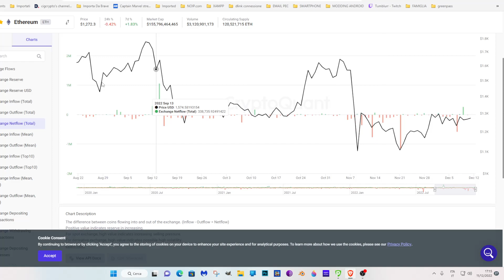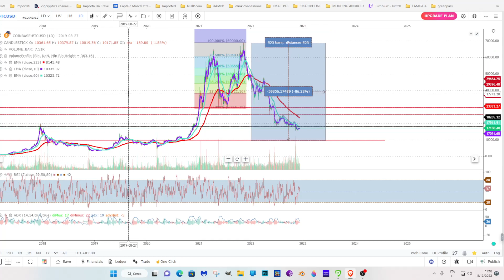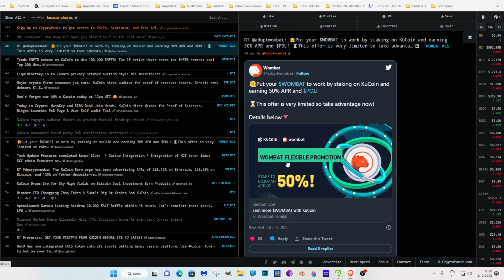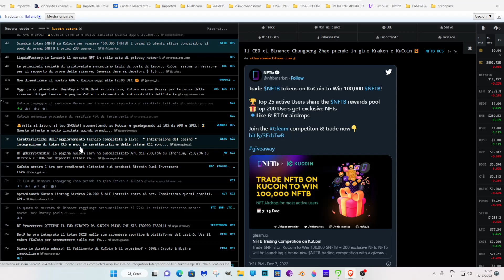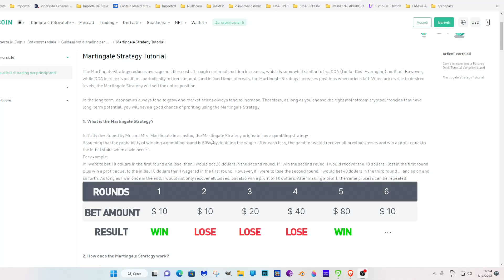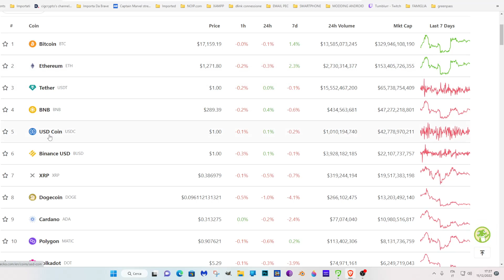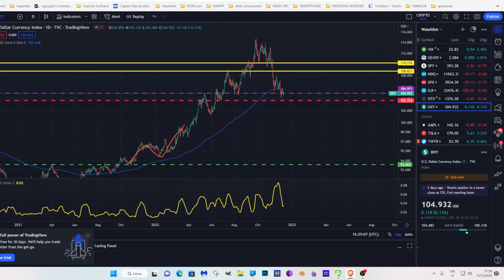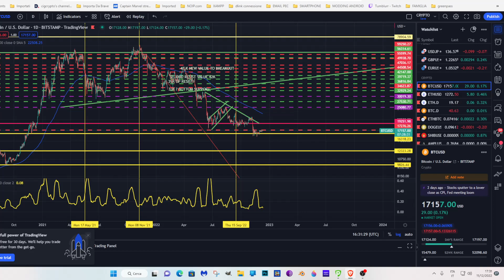ANALISI BTC E ALTCOIN E NEWS DI MERCATO